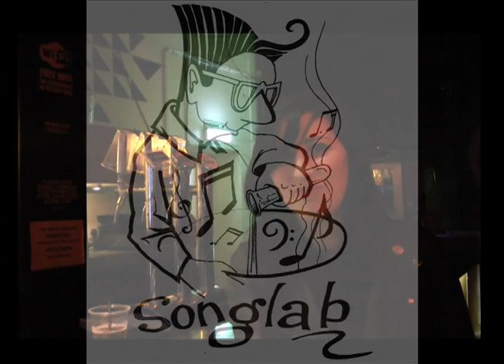Audience Interview at 93 Feet East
Gemma's interview in regards to SongLab UEL's event at 93 Feet East :)